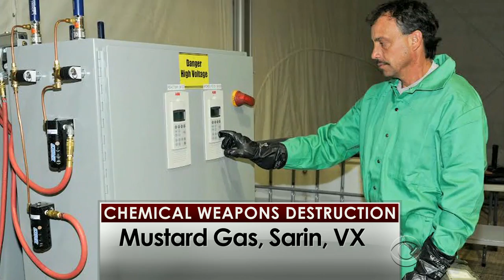U.S. ship set to dispose of Syria's chemical weapons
The U.S. Navy's Cape Ray will play a major role in ensuring the destruction of Syria's chemical weapons goes smoothly. But before the weapons reach the ship, where two specially designed hydrolysis units will be used to neutralize the chemical agents, they must be transported by armored vehicle across the war-torn country. Margaret Brennan reports.